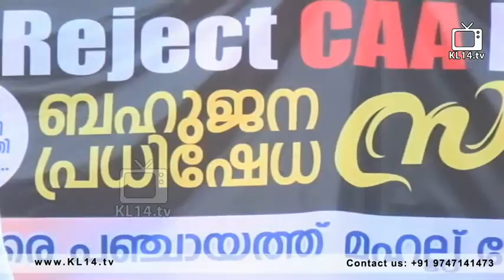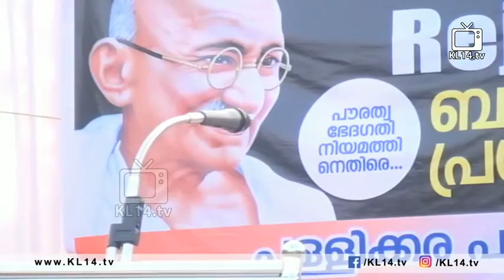Copy of BAHUJANA PRADHISHEDHA SANGAMAM